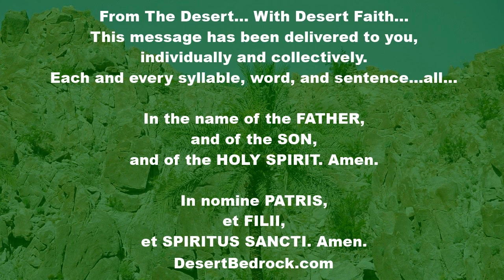DesertBedrock: OT Week 7: Saturday |Approach The Lord And Receive His Light | Eucharistic Revival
Welcome Everyone...

“It is not to remain in a golden ciborium that He comes down each day from Heaven, but to find another Heaven, the Heaven of our soul in which He takes delight.”
- Saint Thérèse of Lisieux OCD - Doctor of the Church

"From a commentary on Ecclesiastes by Saint Gregory of Agrigentum, Bishop

Approach the Lord and receive his light

In the words of Ecclesiastes: Light itself is delightful, and it is a great boon for the eye to have sight of the sun. Devoid of light, the world would be without beauty and life would be lifeless. That was why Moses, who saw God, said in anticipation: And God saw the light and said that it was good. To reflect on the true and eternal light is even more fitting for us. This light is Christ who enlightens every man who comes into the world, the savior and redeemer of the world. He is the one who became man and sank to the very depths of the human condition. As David said: Sing to God a hymn to his name, make a highway for him who rises to the west. His name is the Lord, rejoice before him!

Now it is our supreme delight to behold him and contemplate his divine splendor with the eyes of our spirit. When we participate in and associate with that beauty, we are enlightened and adorned and this is our delight. We take delight in being saturated with the sweetness of the Spirit, in being clothed in holiness, in achieving wisdom. Finally we are filled with a joy that comes from God and endures through all the days of our earthly life. In the wise words of Ecclesiastes: A man may live for many years, but he will experience happiness throughout his days. For all who gaze upon the Sun of Justice, he is their supreme delight. David spoke of them: Let them be joyful before God and be jubilant with joy. Indeed he even said: Rejoice in the Lord, you who are just, for praise befits those who are upright."